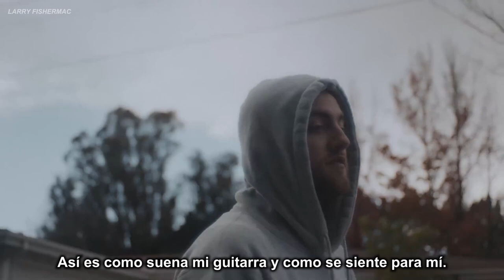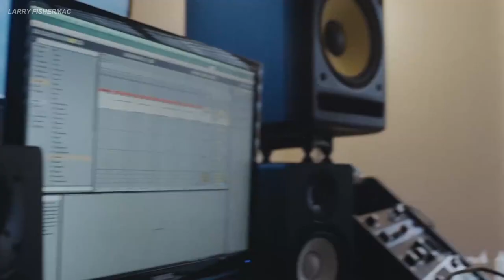Mac Miller | Fender (Subtitulado a Español)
R.I.P Legend.